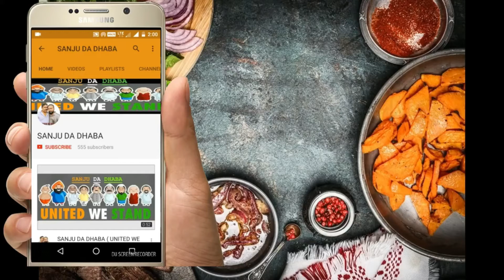बची हुई चाशनी से बनाये खस्ता खुरमा | शक्कर पारे | Shakarpara Recipe | LEFTOVER SUGAR SYRUP RECIPE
WELCOME TO SANJU DA DHABA.. HERE WE ARE SHARING DESI QUICK RECIPES FOR PEOPLE ALL OVER THE WORLD. SO THAT THEY CAN  EXPERIENCE THE FLAVOUR OF INDIAN DESI FOOD. WE WILL BE INTRODUCING DIFFERENT RECIPES EVERYDAY IN DIFFERENT WAYS.